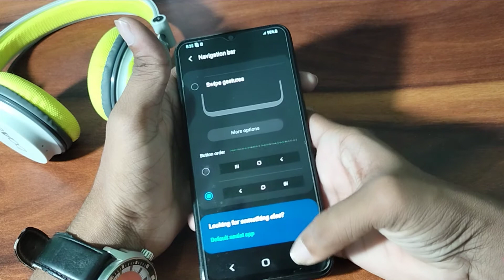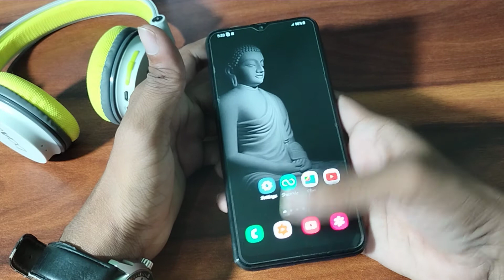How to change navigation bar in Samsung M12, mobile me navigation bar change kaise karen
How to change navigation buttons in Samsung M12 mobile me navigation buttons change kaise karen .